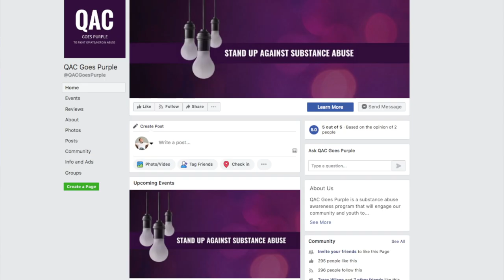Queen Anne's County Goes Purple - What does it mean?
Get details on the Go Purple campaign in Queen Anne's County and find out how you can join the movement and help stop substance abuse.